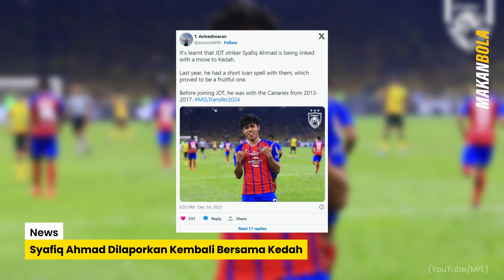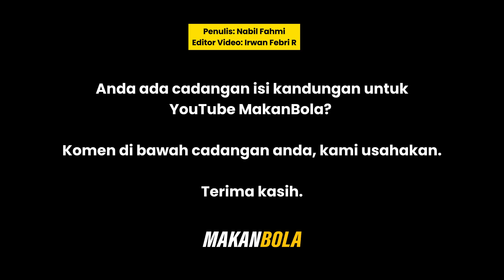Syafiq Ahmad Dilaporkan Kembali Bersama Kedah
Penyerang Johor Darul Ta’zim (JDT), Syafiq Ahmad dilaporkan semakin hampir untuk menyertai pasukan gergasi dari utara tanah air, Kedah Darul Aman FC bagi musim 2024.

Nama Syafiq Ahmad sememangnya bukanlah nama yang asing buat penyokong Sang Kenari apabila pernah menyarung jersi Hijau Kuning sejak 2013 hingga 2017.